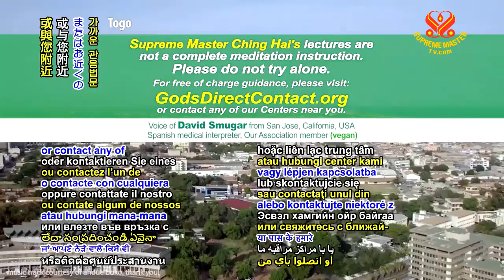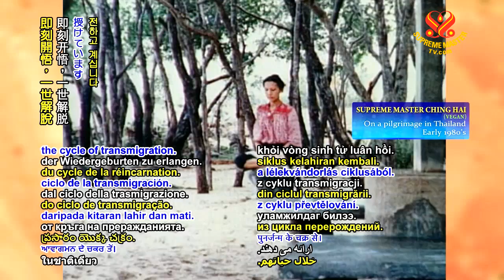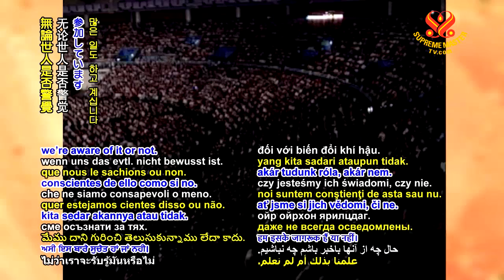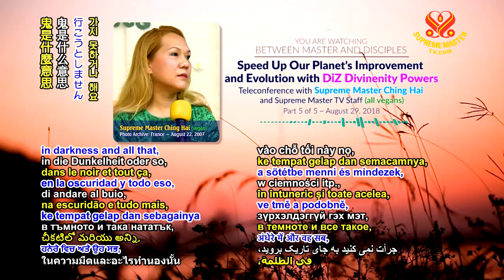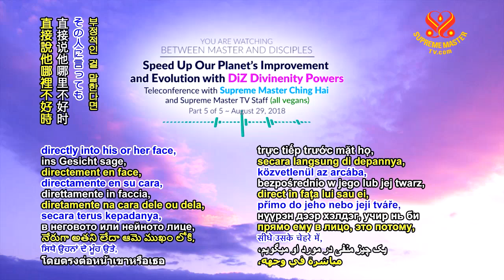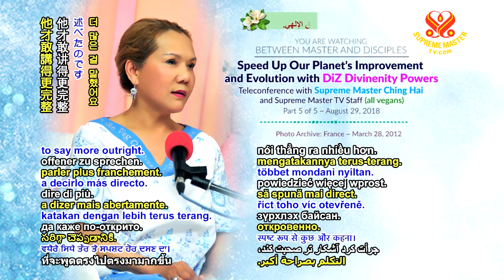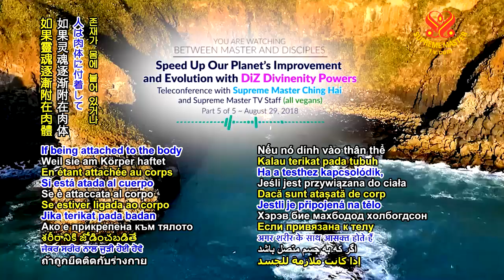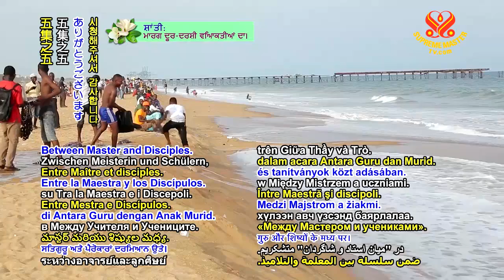Đẩy Nhanh Tiến Trình Cải Thiện Và Tiến Hóa Của Địa Cầu Bằng Lực Lượng Thiêng Liêng DiZ P5of5